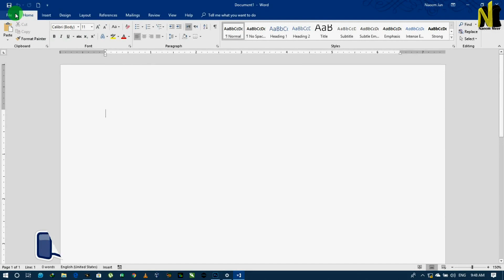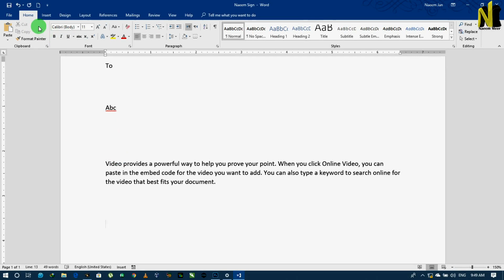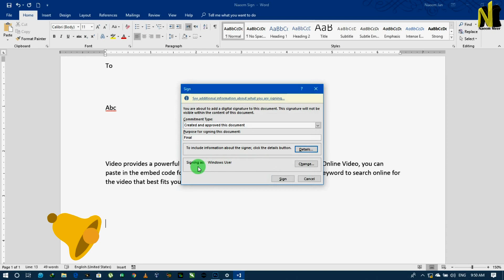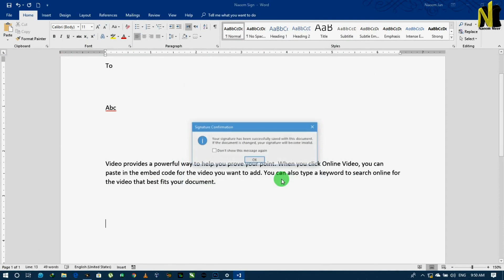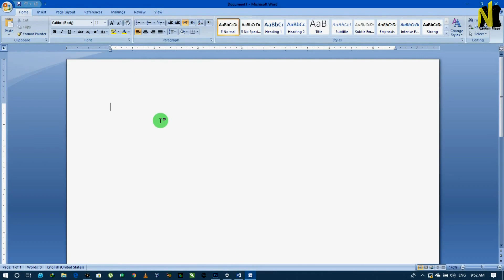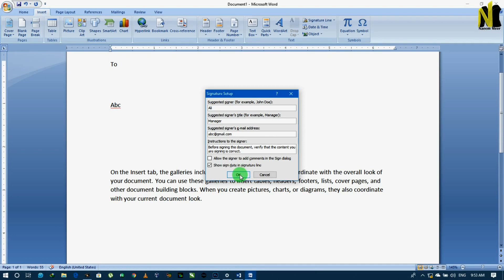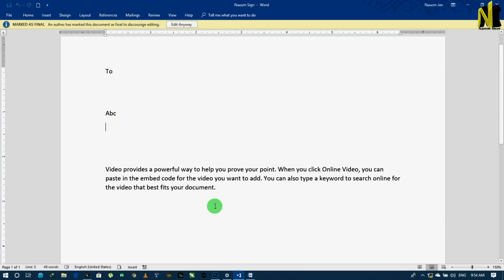Signature Command in MS Word2016 and 2007 : Class #14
How we will Use the signature command in  Ms Word...
The work of Signature is to document has been completed or final...